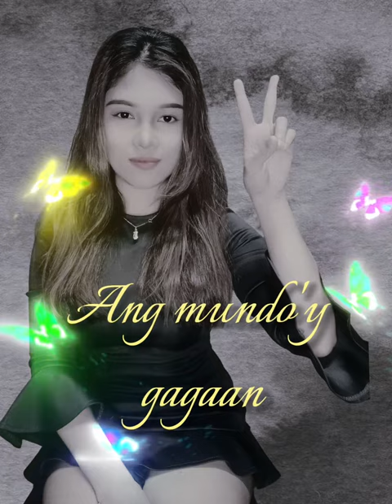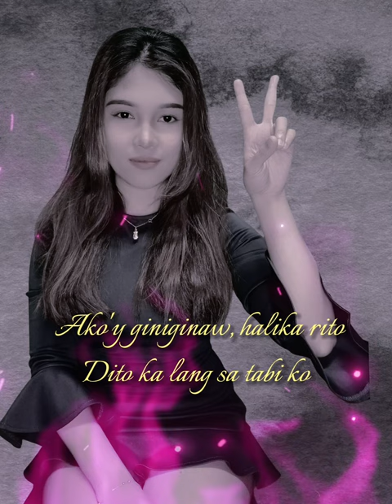Uhaw - short version | cover by Yhuan